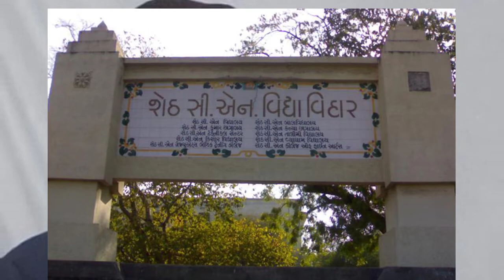ZERO से HERO तक का सफर | Journey from Zero to Hero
गौतम अडानी कौन है | who is gautam adani

गौतम अडानी इतने अमीर कैसे बने
 गौतम अडानी की 1 दिन की कमाई कितनी है
 गौतम अडानी का बिजनेस क्या है
 क्या अदानी भारत का सबसे अमीर आदमी है

गौतम अडानी क्या काम करता है
अडानी की जाति क्या है

अदानी कंपनी product
गौतम अडानी का घर
 गौतम अडानी कहां के रहने वाले हैं
अदानी कंपनी का मालिक कौन है
गौतम अडानी के कितने बच्चे हैं
 गौतम अडानी की कुल संपत्ति 2022
अडानी का पूरा नाम
अदानी कंपनी गुजरात

मुकेश अंबानी से भी ज्यादा अमीर कौन है
 गौतम अडानी और मुकेश अंबानी में से ज्यादा अमीर कौन है

भारत के सबसे बड़े बिजनेसमैन कौन है
 दुनिया के सबसे अमीर व्यक्ति का नाम क्या है
एशिया का सबसे अमीर देश कौन सा है

भारत कितने नंबर पर सबसे अमीर देश है
 दुनिया में कितने देश हैं
एशिया का सबसे गरीब देश कौन है
पाकिस्तान भारत से गरीब है
क्या भारत एक गरीब देश है
 भारत का सबसे गरीब जिला कौन सा है
गौतम अदानी कौन हैं
 दुनिया का तीसरा अमीर व्यक्ति कौन है

राजा शुद्धोधन की वंशावली
 का पूरा नाम
गौतम अडानी कुल संपत्ति

अडानी ग्रुप प्रोडक्ट्स
गौतम अडानी का क्या बिजनेस है
अडानी ग्रुप का ताजा खबर
अडानी की कौन कौन सी कंपनियां हैं
गौतम अडानी क्या बिजनेस करते हैं
 क्या अडानी पावर 2022 की अच्छी खरीद है
 अडानी ग्रुप का प्रोडक्ट क्या है

अदानी कंपनी जॉब
अडानी की कितनी कंपनियां है
अदानी कंपनी Owner

Adani Transmission
 Adani company list share price
 Adani Wilmar products
 अदानी कंपनी कहां है
अदानी कंपनी गुजरात

क्यों अदानी शेयरों गिर रहे हैं
अडानी ग्रुप का मालिक कौन है
गौतम अडानी की एक दिन की कमाई कितनी है
 अदानी इतनी तेजी से कैसे बढ़ी
अदाणी में कितनी कंपनियां हैं
अदानी ग्रुप की स्थापना कब हुई थी
एशिया के सबसे धनी व्यक्ति कौन है

दुनिया का टॉप बिजनेसमैन कौन है
अब भारत में सबसे अमीर कौन है
भारत का पहला अरबपति कौन है

Is Gautam Adani self made billionaire
How did Gautam Adani become rich
 Where do Gautam Adani live
Is Gautam Adani richest in India

गौतम अडानी कैसे अमीर बने
गौतम अडानी ने कैसे शुरू किया अपना कारोबार
 भारत के सबसे अमीर व्यक्ति कौन है
अदानी शाकाहारी है
 अदाणी ग्रुप का कुल कर्ज कितना है

टाटा पर कितना कर्ज है
 ओढ़नी पर कितना कर्ज है
 Adani पर कितना कर्ज है

Gautam Adani Facts in Hindi
Gautam Adani birthday
Gautam Adani birthday charity
 Gautam Adani House

गौतम अडानी की कुल संपत्ति कितनी है

अडानी का जन्म कब हुआ
 गौतम अडानी के पिता का नाम क्या है
 गौतम अडानी का जन्म कहाँ हुआ

गौतम अडानी की कितने कंपनी हैं
गौतम अडानी किस चीज का बिजनेस करते हैं

Gautam Adani
गौतम अडानी
गौतम अडानी जीवन परिचय
biography of Gautam Adani
गौतम अडानी की कहानी
story of gautam adani